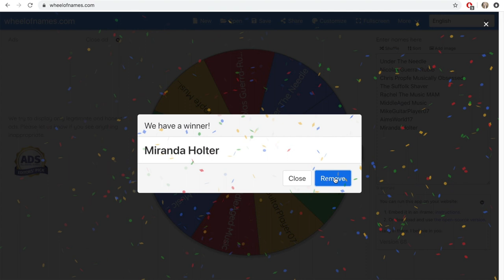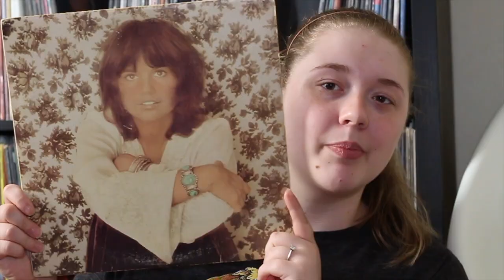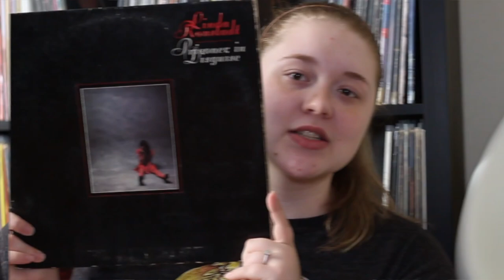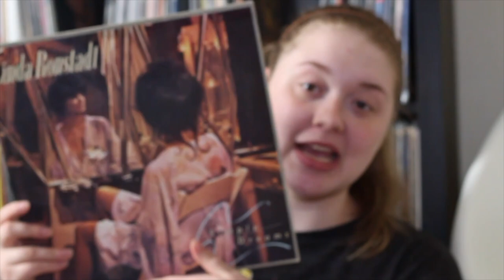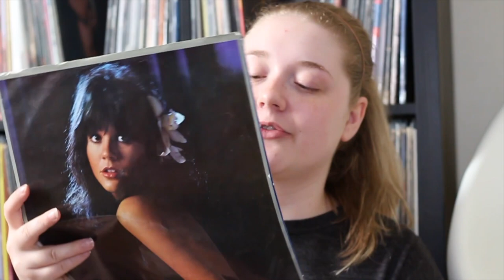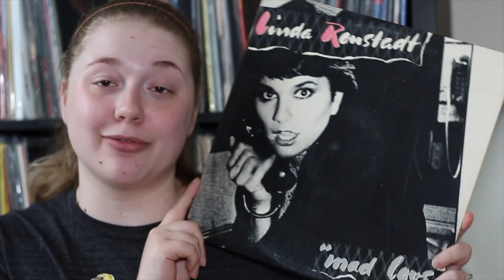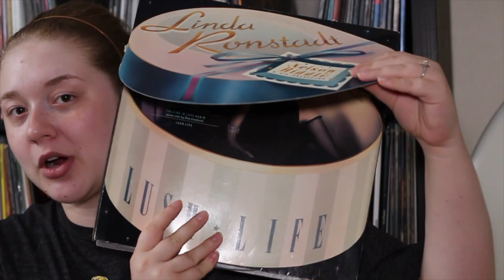Giveaway Winner + VCLT From Jersey Joey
Discogs: MurrayLehman

♮ DESCRIPTION: Today I am announcing the winner of the Charly Bliss "Guppy" download code! As well as talking about a recent VCLT from my good friend Jersey Joey!